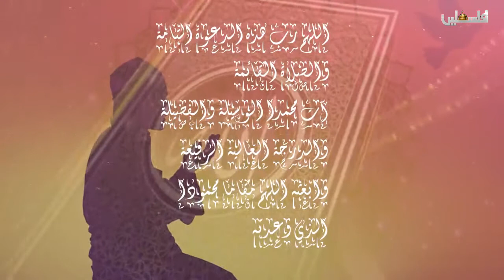أعلى سلطة - سرقة إسرائيل الأثار الفلسطينية وتغيير معالمها جريمة حرب 2019/10/16